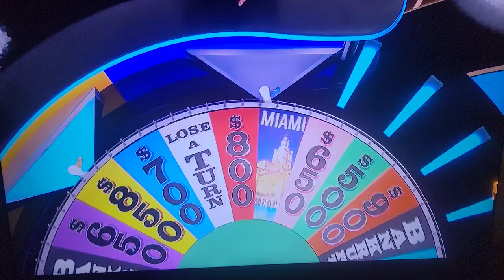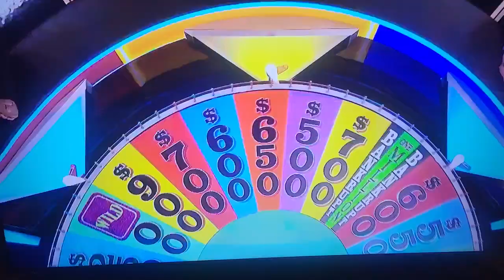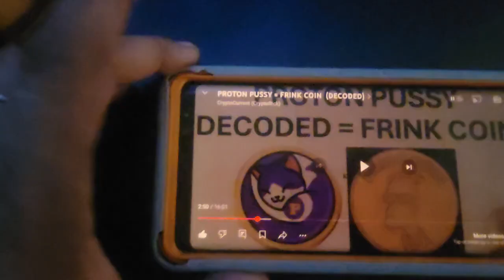💥THE PEEPEE CODE IN WHEEL OF FORTUNE 💥